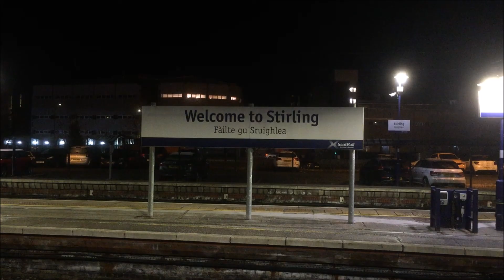Class 91 To Stirling! (13/12/19) (From the Archives)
With the Stirling services previously operated by LNER's withdrawn HSTs in a stop gap move until more Azumas were available the stalwart Class 91 was given the role of the early morning Stirling to London Kings Cross service as well as the evening service from the capital to Stirling.

With the line up to Dunblane only having recently been electrified as part of the E-G Upgrade this allowed the 91s to venture up into new territory in the twilight years of their careers.

With the 91s only having days left in Scotland at the time of uploading it is nice to look back on their careers in Scotland, going to Edinburgh, Glasgow and now Stirling.